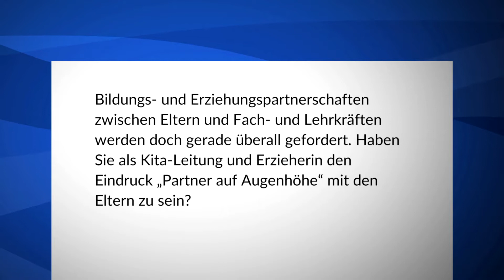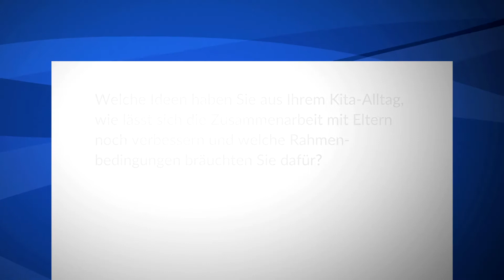Bildungs- und Erziehungspartnerschaft – Drei Fragen an eine Kita-Leiterin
Wilma Haass ist Kita-Leiterin des Kinderhauses Neckarstadt-West in Mannheim. Am Rande des Expertenforums "Kinder zwischen Chancen und Barrieren" beantwortete sie drei Fragen der Bertelsmann Stiftung.

Mehr Infos zum Projekt "Kinder zwischen Chancen und Barrieren" mit der Goethe-Universität Frankfurt/Main finden Sie